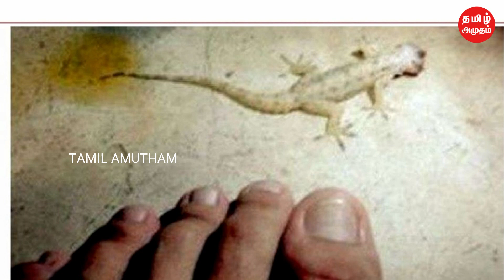வீட்டில் எந்த இடத்தில் பல்லி இருந்தால் அதிர்ஷ்டம் | Lizard Astrology | Palli vizhum palangal 2023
வீட்டில் எந்த இடத்தில் பல்லி இருந்தால் அதிர்ஷ்டம் | Lizard Astrology | palli vizhum palangal 2023 | Tamil Amutham

பல்லி உடம்பில் எந்த இடத்தில் விழுந்தால் என்ன பலன் | Lizard Astrology | palli vizhum palangal 2020 | Tamil Amutham